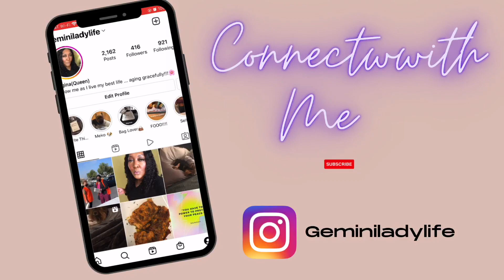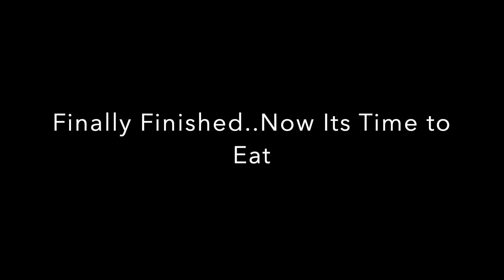It's Cold Outside: Weekend Clean With Me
Well it snowed outside and I don't mess with the white stuff..lol!!! Guess this is a good time to clean my house. Sit back and enjoy the video and tell me what you use to clean your house!

New Videos posted 1-2 times per week. Follow and turn on your notification so that you are aware when I post a new video.

Filming: iPhone 8 Plus and Sony ZV-1
Editing: iMovie